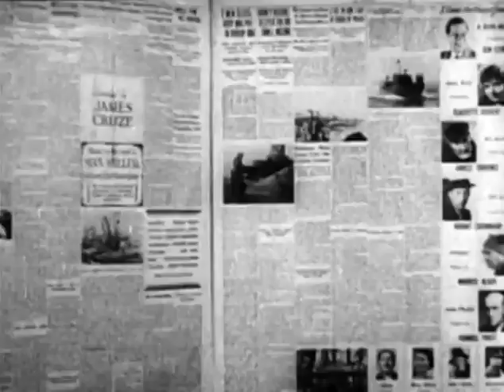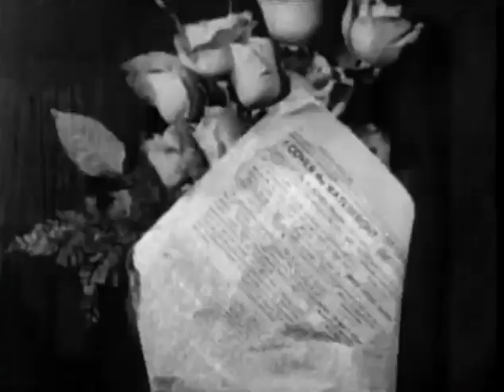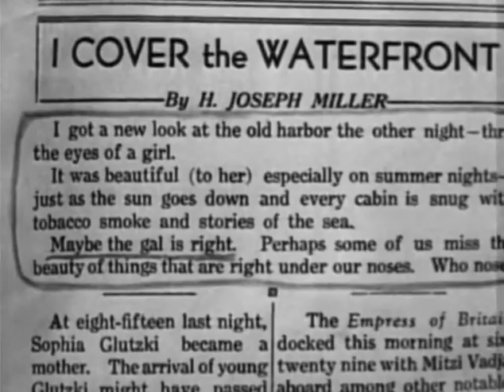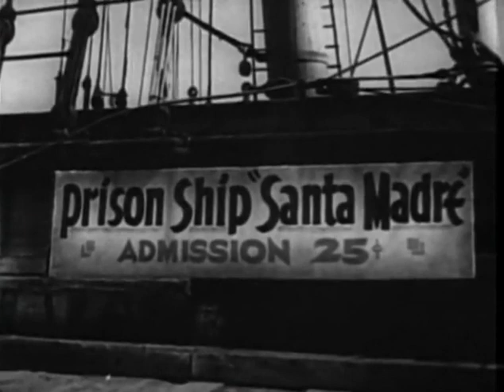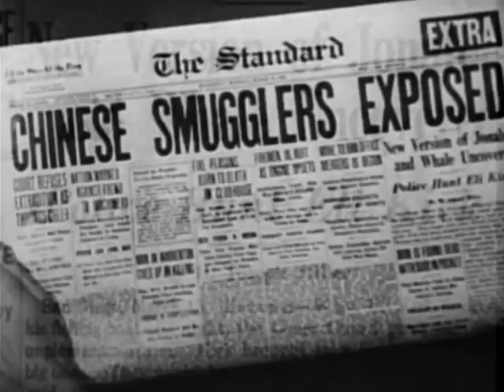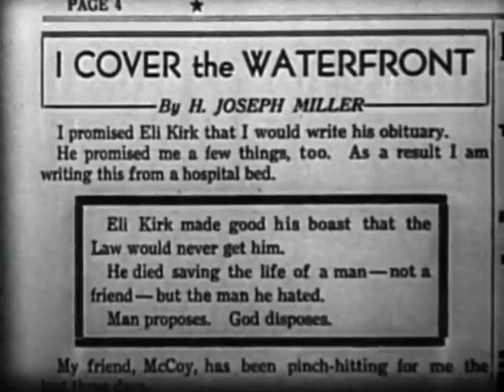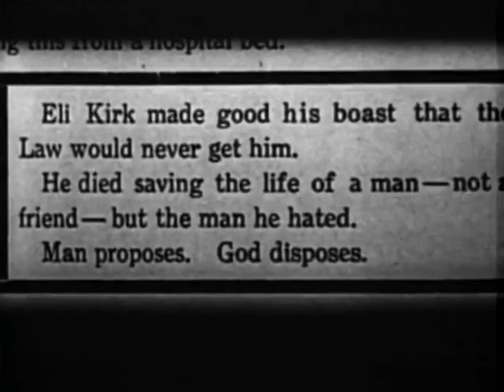I Cover the Waterfront (1933) | Claudette Colbert | Ben Lyon | Ray June | Alfred Newman | Max Miller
I Cover the Waterfront is a 1933 American pre-Code romantic drama film directed by James Cruze and starring Ben Lyon, Claudette Colbert, Ernest Torrence, and Hobart Cavanaugh.

Based on the book by Max Miller, the film is about a reporter who investigates a waterfront smuggling operation, and becomes romantically involved with the daughter of the man he is investigating.

PLOT
San Diego Standard reporter H. Joseph Miller (Ben Lyon) has been covering the city's seedy waterfront for the past five years and is fed up with the work. Dogged by the lack of progress of his current assignment investigating the smuggling of Chinese into the country by a fisherman named Eli Kirk (Ernest Torrence), he longs to escape his grim life and land a newspaper job back East so he can marry his Vermont sweetheart.

One morning after wasting an entire night tracking down bad leads, his editor (Phelps) insists he investigate a report of a girl swimming naked at the beach. There he meets cheerful and cheeky Julie Kirk (Claudette Colbert), the daughter of the man he's been investigating.

Meanwhile, Eli and his crew are returning to San Diego with a human cargo when the Coast Guard approaches. To avoid being caught with evidence of his smuggling operation Kirk orders his men to wrap his illegal Chinese payload's legs in anchor chain and cast him overboard. The Coast Guard, accompanied by Miller, board the boat but find nothing. The next day, a local bottom-dragging scavenger discovers the man's body, and hauls it up with Miller's help. Still Phelps remains skeptical of Kirk's involvement. Miller tells him he plans to romance Kirk's daughter Julie in order to get conclusive evidence of Kirk's activity.

When Kirk returns, he informs Julie that they will need to move on soon – maybe to Singapore – as soon as he can put together enough money for the voyage. One night, Julie discovers her father drunk at a boarding house. Miller, who was there investigating Kirk, helps Julie take him home.

Julie does not discourage Miller's flirtations over the next few weeks. Boarding an old square-rigger dressed up as a "torture ship" on a date, he playfully shackles her in a standing rack and kisses her repeatedly. Their play turns into passion. As they fall in love she is able to help Miller see the beauty of the waterfront, and inspires him to finish the novel he's been working for the past five years.

Julie and Miller have a romantic evening together on the beach, where she reveals that she and her father will be sailing away in the next few days. They spend the night together in Miller's apartment, after which Julie announces that she's decided to stay, hoping he will too. When Miller learns from Julie – who is still blissfully ignorant of her father's criming – that Kirk is due to dock at the Chinese settlement that night, he notifies the Coast Guard. Once again they search the vessel and find nothing. Miller then reveals a Chinese man hidden inside a large shark. Before Kirk can be arrested he flees, but is wounded in his getaway.

The next morning Miller's story breaks in the Standard and is front page news across the nation. When a wounded Kirk staggers home, Julie learns that Miller tipped off the Coast Guard. Soon after, Miller, feeling guilty over all he's caused, arrives there, apologizes for the hurt he's caused, and announces that he loves her. Angry at being used, Julie sends him away. Later that night, Miller locates Kirk, who shoots him in the arm. Julie arrives to help her father escape, but seeing Miller wounded announces she cannot leave Miller to die. Seeing that she loves him, Kirk helps her take Miller to safety, then dies.

Later from his hospital bed, Miller acknowledges in his newspaper column that Julie saved his life before he died. Sometime later, Miller returns to his apartment, where she is waiting to greet him. Discovering that she cleaned and transformed his place into a cozy home, he tells her he finally wrote the ending to his novel, "He marries the girl".

"That's a swell finish", Julie acknowledges, and the two embrace.

CAST
Ben Lyon as H. Joseph Miller
Claudette Colbert as Julie Kirk
Ernest Torrence as Eli Kirk, Julie's father
Hobart Cavanaugh as McCoy
Maurice Black as Ortegus, Kirk's first mate
Purnell Pratt as John Phelps, Miller's editor
Harry Beresford as Old Chris, the salvage man
Wilfred Lucas as Randall, the Coast Guard officer